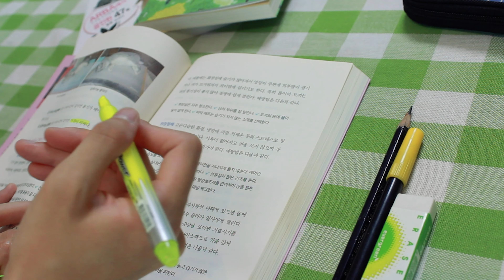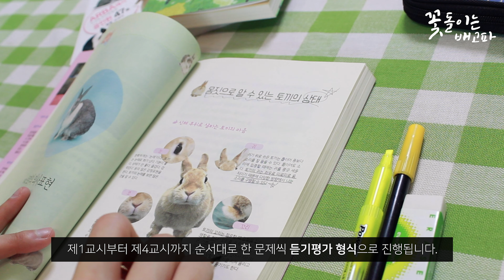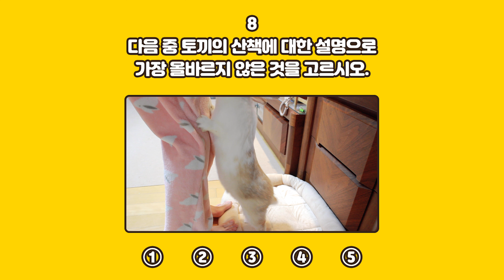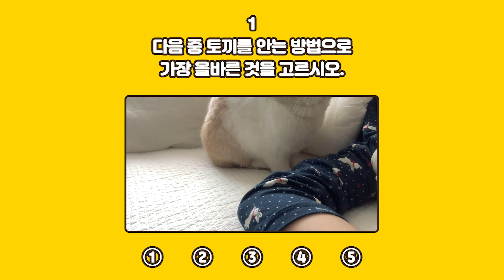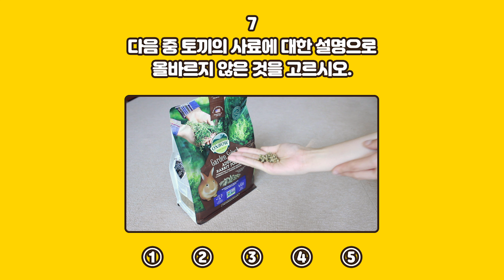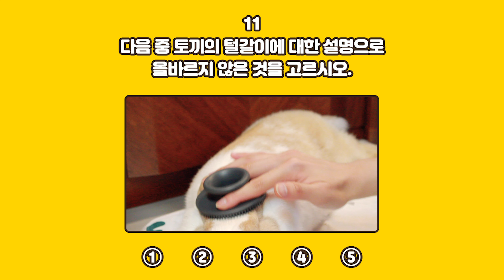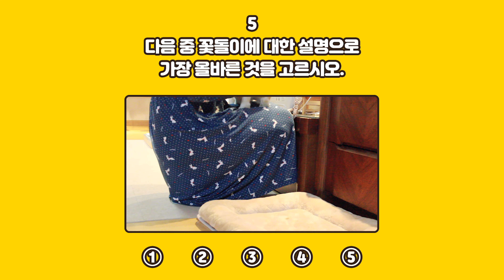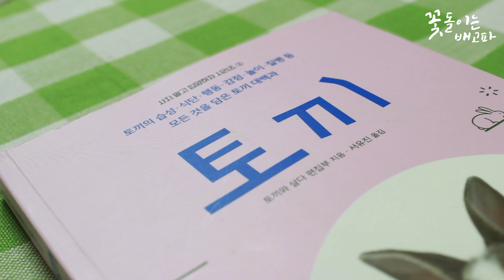🐰 토끼 키우기 🐰 2020학년도 제1회 반려토끼 능력시험! 당신의 점수는?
안녕하세요, 반갑습니다. 꽃돌이 주인입니다.
오늘의 영상은 [2020학년도 제1회 반려토끼 능력시험! 당신의 점수는?]입니다.

+ 꽃돌이는배고파 공식 인스타그램 계정 : @flower_with_lucy
+ 사육 환경에 대한 적절한 피드백이 아닌 비난과 비방의 댓글 혹은 보는 이에게 불쾌감을 주는 댓글은 꽃돌이 주인에 판단에 의하여 무통보 삭제 및 차단합니다. (No mercy)
+ 참고자료 : 책공장 더불어 출판 사지 말고 입양하자 시리즈 2탄 [토끼] 책
+ 인공지능 아나운서 : 텍스트에 감성을 입히는 인공지능 성우 서비스 [타입캐스트]

Hello, I am the owner of Flower(rabbit/bunny).
Today's video is about [Flower(rabbit/bunny) Quiz! Can you get 100 points?]
For the cute Flower, Press the subscription button! Likes! Share!
Be Flower’s best BIG FAN!
I love you my friends!! Thanks a lot!! XD

こんにちは。花ちゃん(ウサギ)の 主人で ございます。
今日の 映像は [花ちゃん(ウサギ) 能力試験! 100点を 取れるかな？]です。
愛しい 花ちゃんに 購読と 応援 よろしく お願いします。
いつも いつも ありがとうございます。(⁎⁍̴̛͂▿⁍̴̛͂⁎)